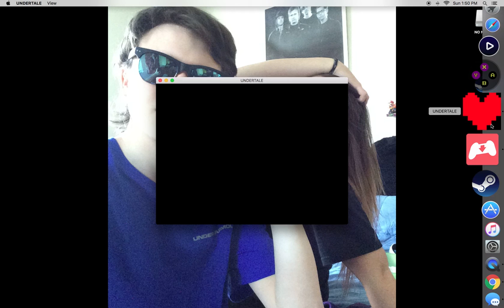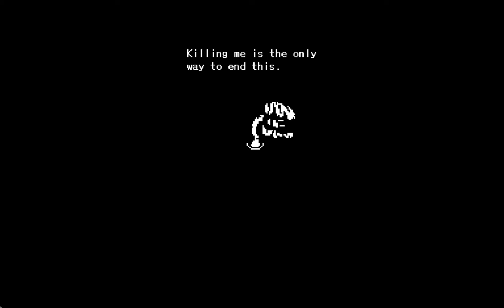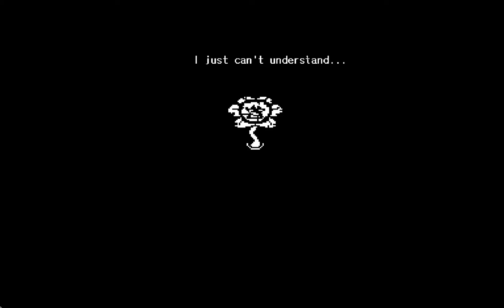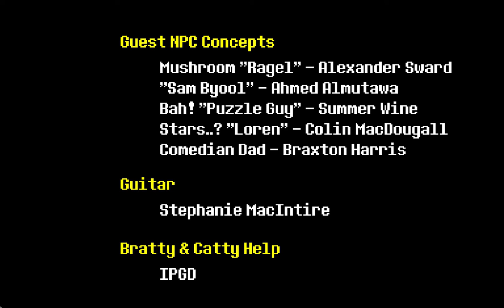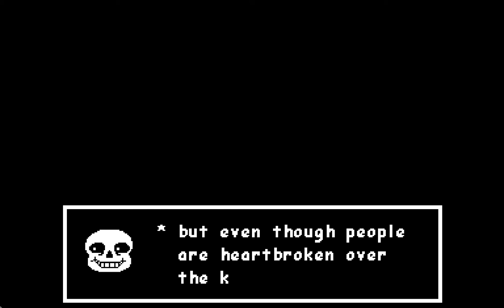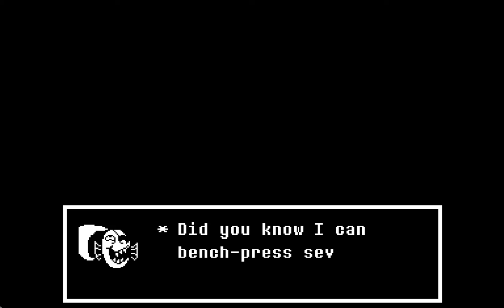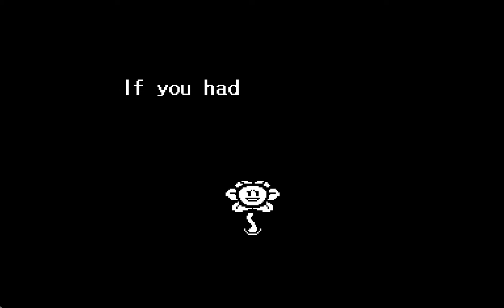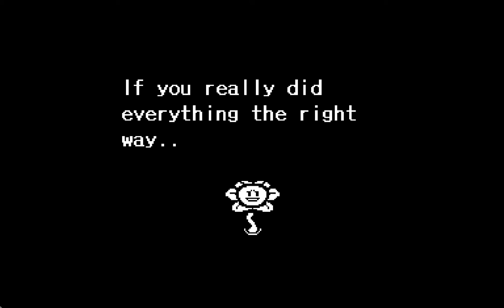King Asgore |Undertale#8 Neutral end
Human...
It was nice to meet you..
GOODBYE